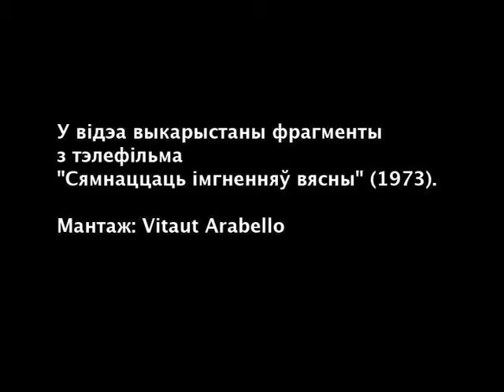Сямнаццаць імгненняў вясны - 6/17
У відэа выкарыстаны фрагменты з тэлефільма "Сямнаццаць імгненняў вясны" (1973)

Словы Альгерда Бахарэвіча

Шэф прыяжджае заўжды а дванаццатай
З нямецкай аўчаркай і гумовым кіём.
Шэф не дазволіць нам ленавацца,
Шэф ненавідзіць усіх гультаёў.

Шэф аблівае мяне сваёй слінай,
Шэпча на вуха, што я підарас.
Шэф крычыць, што я дэфэктыўны,
А я толькі згодна ківаю ў адказ.

Шэф у гістэрыцы!

Шэф становіць мяне на калені,
Шэф пазбаўляе мяне прэміі.
Шэф мяне б'е падкаваным ботам.
Шэф мне дае пажыццёвы суботнік.

Шэф у гістэрыцы!

1998